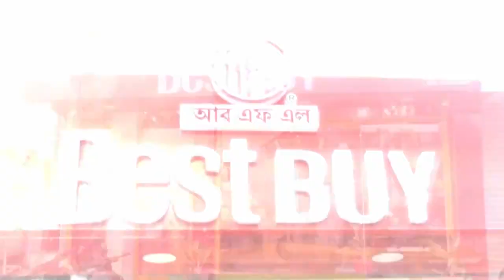ক্ষেতমজুর ইউনিয়নের পক্ষ থেকে বিভিন্ন দাবি দাবা নিয়ে বিক্ষোভ কর্মসূচির আয়োজন করেন।